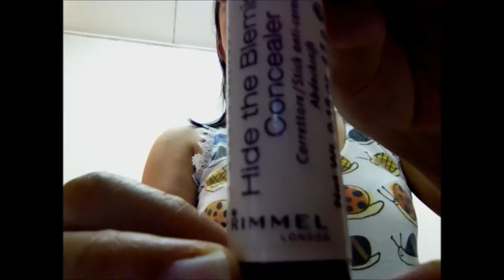Everyday makeup routine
Dear all viewers, this is not a makeup tutorial. I recorded this video just to show to my boyfie what i need to do when i texted him 'bb tengah makeup ni' (i am doing my makeup). Yes. a long video of mine here. So,enjoy watching me doing my everyday makeup routine. :P